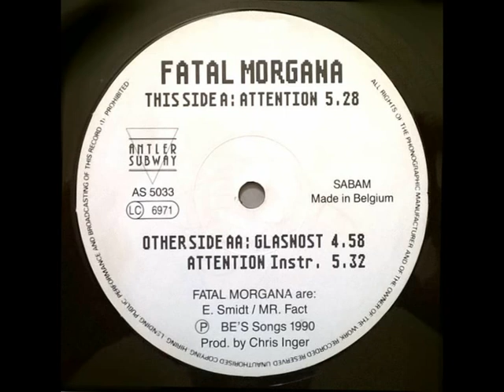Fatal Morgana - Attention (1990)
Antler-Subway ‎- AS 5033